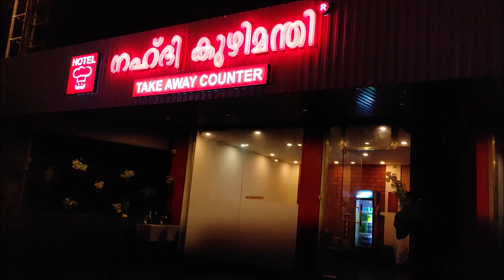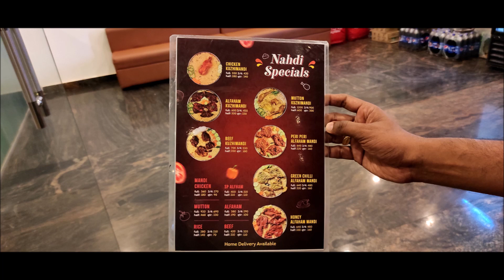ഒരു എമണ്ടന്‍ മന്തി കഥ/ Lets go with Taste of Nahdi Kuzhmanti/food vlog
This is the first malayalam food vlog in our channel… Nahdi Kuzhmanti are famous in kozhikode…
lets go
food vlog
lets go with akhil

food vlog
malayalam vlog
vlog,food review